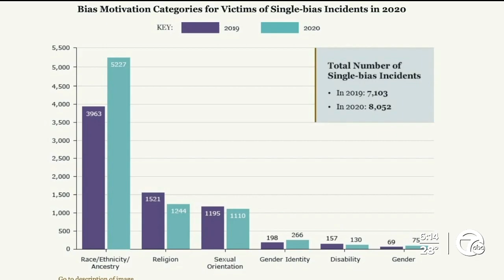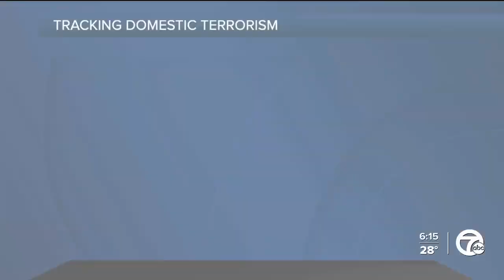Are federal investigators properly tracking the threat of domestic terrorism?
Hate crimes impact lives — even here in metro Detroit. "I think it is really important for people to understand that hate crimes have been on the rise for the last several years."